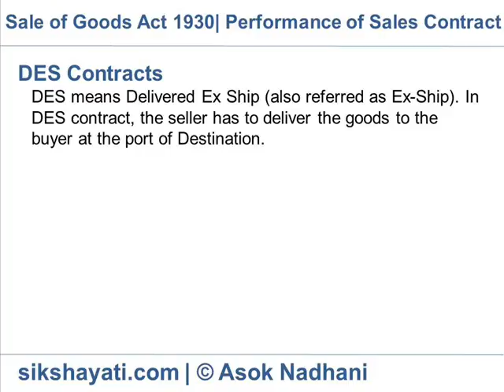DES shipment Contracts in sale of goods act 1930 | Delivered Ex Ship (DES) Shipment Contract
Explains rights and duties of Delivery of goods by seller to Buyer, and the rights and duties of buyer to take delivery and accept delivery of goods, duty of buyer to deliver goods as per contract, at proper place and at proper time, rights of byer of refusal to accept delivery of goods, shipment  by sea and various maritime shipment contracts, Auction sale and fraudulent bids in Auction sale.

To play the videos and read e-books, click the following links
VIDEO TUTORIALS
E-BOOKS
*Contact of Sale

DES shipment Contracts in sale of goods act 1930

The property in goods does not pass to buyer
until the goods are delivered at the port of destination.